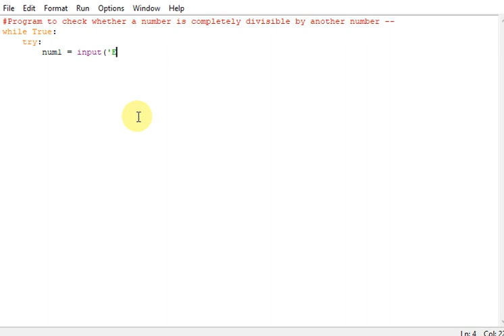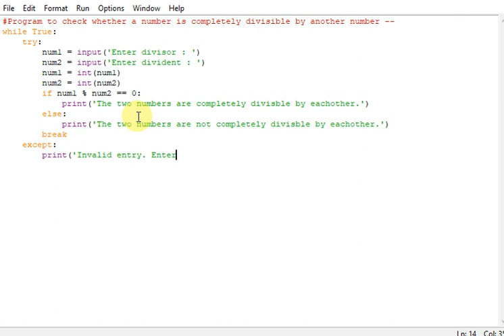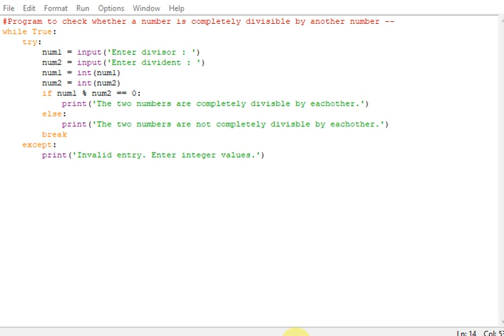Program to check whether a number is completely divisible by another number